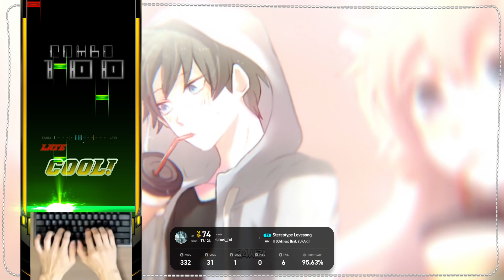8S (7) Stereotype Lovesong [NM] 【EZ2ON REBOOT : R】 240722 EVOLVE (EV) DLC